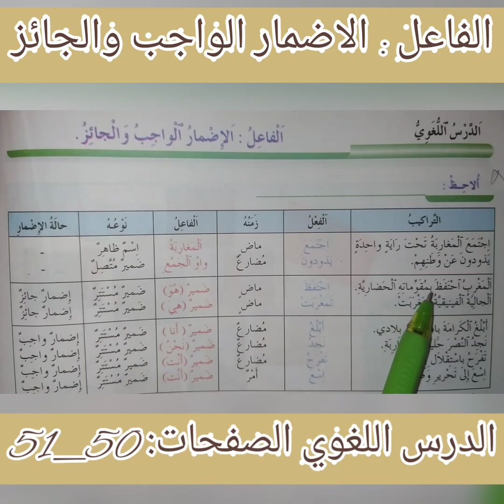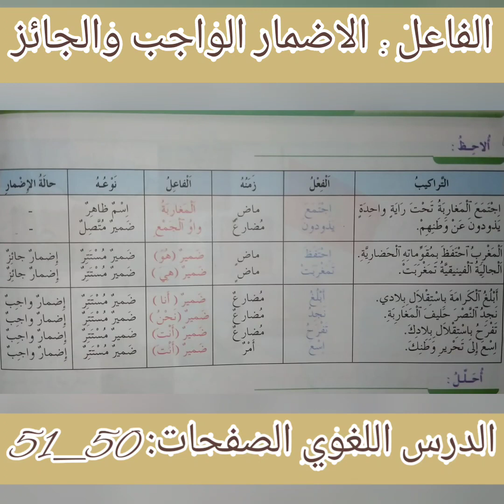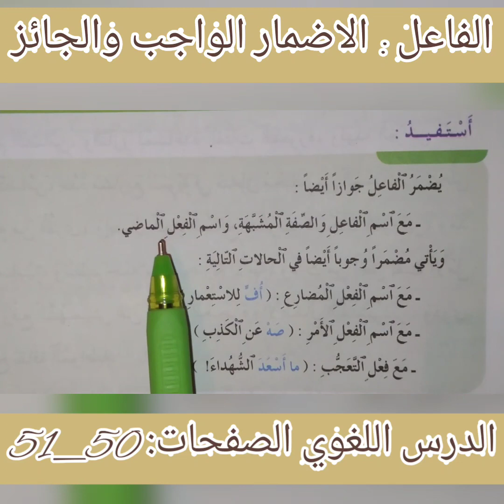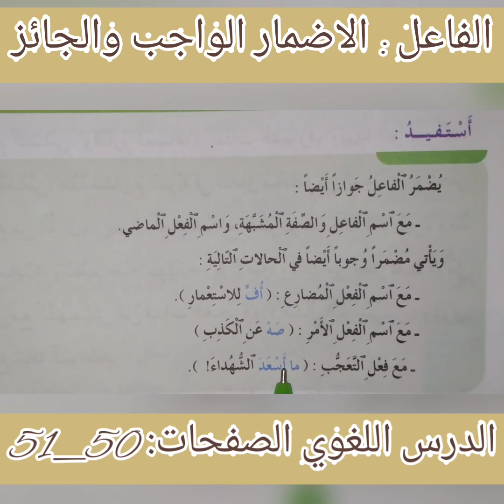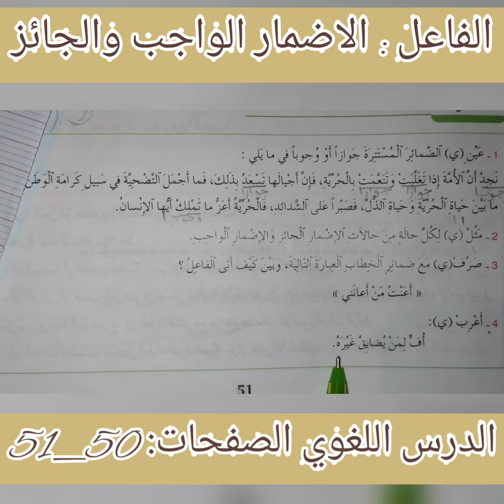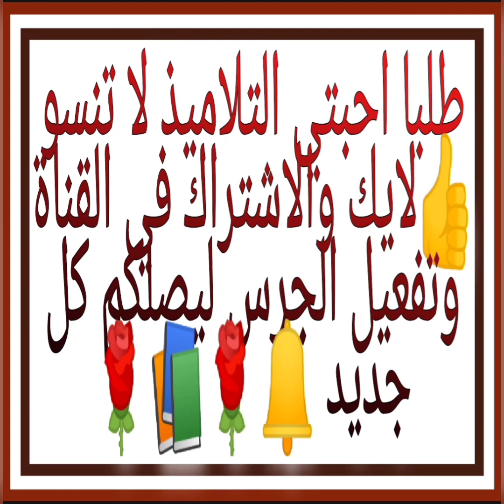اللغة _العربية الفاعل : الاضمار الواجب والجائز المستوى الثانية إعدادي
الدرس اللغوي الفاعل : الاضمار الواجب والجائز المستوى الثانية إعدادي المرجع في اللغة العربية.
الفاعل : الاضمار الواجب والجائز